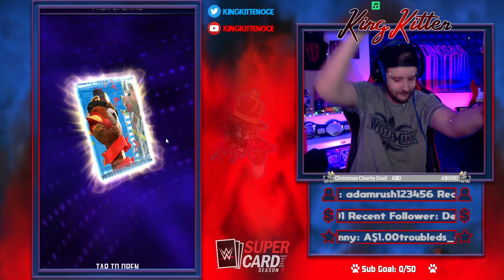RIGGED PACKS?! WILL THIS LUCK STREAK END?! | WWESuperCard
Beginning to think I have some hella bad luck coming!

WWESupercard Summerslam PackOpening Freebie Summerslam20  PackOpening Packs  NewDay Fusions PackOpening Summerslam20 NewTier WWE Supercard Season 7 ElementalFusions 2ways2win  ExtremeRules PackOpening ExtremeShowdown NewFeature WildWednesday FullyLoaded PackOpening Fusion TradeCards NewFeature Equipment SummerSlam20 NewTier BrandFusions Elemental Pack Opening Champion MITB Edge RandyOrton Glitch Equipment PackOpening Fortified TicketPacks Freebie NewTier  Giveaway  KingOfTheRing WWESupercard2 Glitch Fusion  Clash Of Champions Glitch Tutorial  PackOpening  Wrestlemania36 Fusions  MITB RivalsClash PCC WomensGiantsUnleashed Tips Tricks PackBattle WomensGiantsUnleashed PCC NewTier Leaked PackOpening EPIC PAYBACK PACK BATTLE!! WHO IS THE CHAMPION? | WWE SuperCard (vs King Kitten) Wrestlemania36 SamoaJoe FreetoPlay  Season 7 UndertakerEvent QRCodes SpringEvent  Credits WWE Supercard QR Codes, People Champion Challenge, WWE SuperCard PCC wwe supercard battle pass, supercard pass, wwe supercard southpaw, changa wwe supercard, wwe supercard news